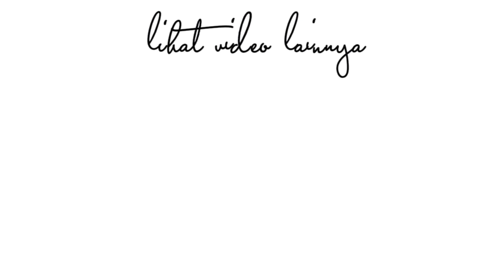MANFAAT DAN AKIBAT KEKURANGAN VITAMIN A| PELAJARAN ANAK SD| GIZI ANAK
Hallo teman-teman, balik lagi bareng aku Babas
Kali ini kita akan belajar tentang vitamin
Vitamin adalah nutrien organik yang dibutuhkan dalam jumlah kecil untuk berbagi fungsi biokimiawi dan yang umumnya tidak disintesis oleh tubuh sehingga harus dipasok dari makanan
ada beberapa vitamin yang diketahui memiliki fungsi bagi tubuh
Vitamin A, fungsinya menjaga kesehatan mata. serta berfungsi untuk perkembangan dan kinerja berbagai organ tubuh, seperti mata, kulit, dan sistem kekebalan tubuh.
Vitamin A terdapat dalam : wortel, kentang, bayam, telur, keju, dan minyak ikan kod.
Kekurangan vitamin A dapat menyebabkan penyakit rabun senja, yaitu sulit melihat ketika malam hari atau dalam cahaya yang redup. juga dapat menyebabkan kekeringan pada kornea mata.

oke sampai disini dulu, semoga bermanfaat. sampai ketemu lagi di video selanjutnya.
bye..bye...